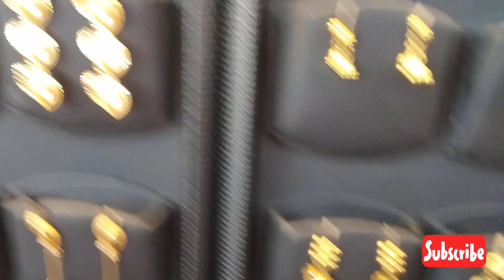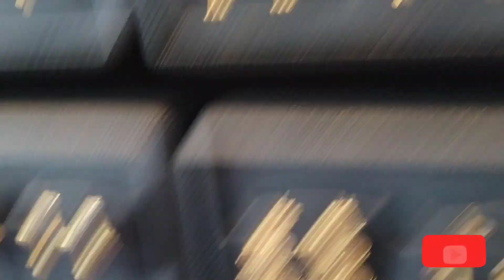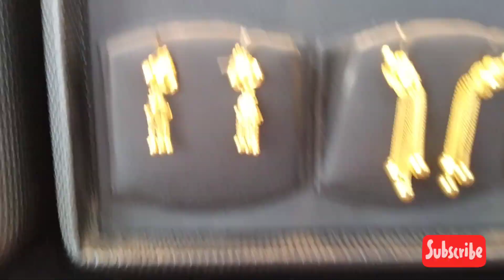stud 3gm 4gm veraity/കമ്മൽ 3gm4gm#variety